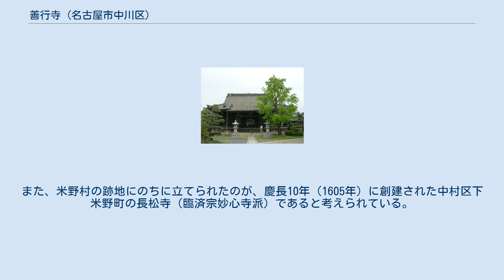善行寺 (名古屋市中川区)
善行寺（ぜんぎょうじ）は、愛知県名古屋市中川区愛知町にある真宗大谷派の寺院。
山号は安井山（やすいさん）、本尊は阿弥陀如来。
かつては三河国勝鬘寺の末寺であったという。
 中川区愛知町４１−１９に存在する善行寺。
 本堂に残存する棟札から、宝永3年(1706)までに旧名古屋郡米野村から移転したことが分かった。
 ２０１８年５月、官報に掲載され登録文化財となります。
 対象は、善行寺本堂、玄関座敷、鐘楼、太鼓楼、手水舎、山門の６つ。
 今回は、岡山理科大学　江面嗣人 教授を招き、 「文化財の保護の理念と善行寺本堂の価値」と題した講演が開催されました。
 講演の要素をまとめておきたいと思います。
 文化財保護の目的（文化財保護法１条より）を要素にすると ・保存と活用 ・国民 ・文化的向上 歴史的建造物が担うもの ・日本文化を伝える物 ・文化的向上　→ 精神的向上・意識改革 ・本物の重要性 ・創造的活用 → 歴史的建造物を通して文化の理解を深め、人の精神的な向上、 高度な精神性の獲得というひとづくりを目的として、歴史的建造物を 創造的に活用すること。
 善行寺本堂の価値 ・建築年代が棟札により正確に分かる ・その後の修復過程も棟札等によりほぼ明らかで、建物の来歴が明らか ・大工名が明らかで、特に有名な伊藤平左衛門（３代目・７代目）の作 ・伊藤平左衛門の技量を推量できる ・比較的規模の大きな五間堂仏堂 ・内陣の三つ並び、仏壇形式から後門経費きへの変更が確認され、過渡期を示す ・御成の間（大正期増築）は、最上級の客僧を迎えるための書院造が付属する ・境内にその他の寺院施設を良く残す 伊藤平左衛門は、尾張国の工匠の棟梁の名跡。
 ９代目は、愛知県庁舎・愛知県県議会など明治初期の東海地方に洋風建築を導入し、 東本願寺御影堂など多くの近代社寺建築も手掛けた。
 善行寺と尾張藩との繋がりは、特別なつながりがあるとも想定されるそうです。
 余談ですが、善行寺は、善光寺→普廣寺という号を変え、 高木と同じ、「よしひで」（善秀）の時代に現在の善行寺に改めたと伝わっています。
 善行寺は、北に鎌倉街道、南に佐屋街道を位置。
 信長が清洲城から熱田神宮を通って、桶狭間へと進んだ「桶狭間の戦い」との関連が有ります。
 創建年代は明確でないが、元は愛知郡米野村にあり、善光寺と言う禅宗の寺であった。
明応年間（1492年 - 1501年）に善光寺4世の覚順が蓮如に帰依して浄土真宗に改宗。
文亀元年（1501年）、北一色村の領主であった祖父江隼人の願いによってその屋敷に隣接した現在地に移って寺号を普廣寺に改め、永正年間（1504年 - 1521年）には真蔵坊と号し、寛永年間（1624年 - 1644年）の善秀の時代に現在の善行寺に改めたと伝わる。
なお、『小治田之真清水』では開山を洞屋祖潭とし臨済宗の普廣寺という寺であったと記している。
 山号の安井山については覚順の弟子・海善が安井氏の人で織田信長の親族であったとの話が伝わるほか、『小治田之真清水』においては「京都の安井御門跡から賜った」との記述がある。
また、米野村の跡地にのちに立てられたのが、慶長10年（1605年）に創建された中村区下米野町の長松寺（臨済宗妙心寺派）であると考えられている。
 以下の建造物6件は、2018年5月10日に国の登録有形文化財に登録された。